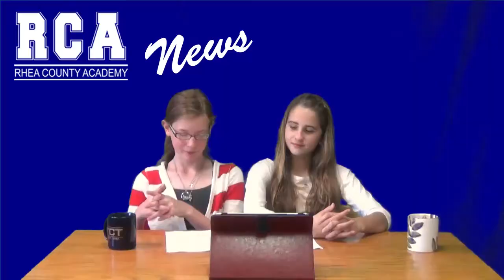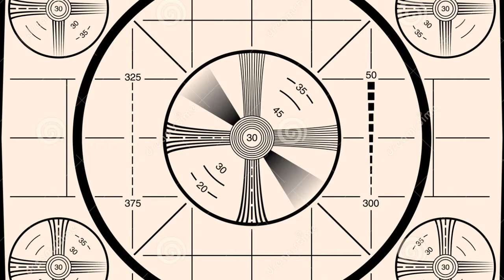RCA News Presented by the 6th Graders